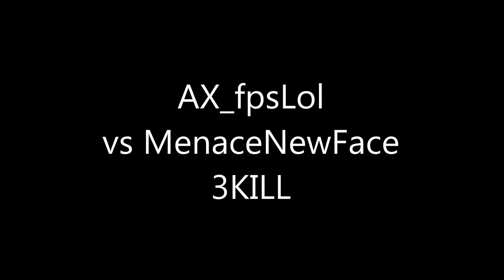THE神AIM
すごいな
この人たち